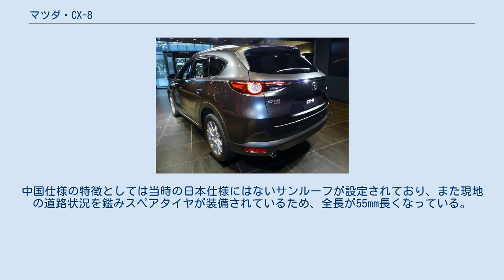マツダ・CX-8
CX-8（シーエックス・エイト）は、マツダが製造・販売する大型クロスオーバーSUVである。
 「SKYACTIV TECHNOLOGY」とデザインテーマ「魂動（こどう）-Soul of Motion」を全面採用した、マツダの日本国内向けクロスオーバーSUVの最上位モデルとして開発された。
 北米を中心に販売されているCX-9と、2代目CX-5のプラットフォームを組み合わせた、3列シートを採用したクロスオーバーSUVとして投入された。
3列目シートを補助席的に扱うことなく、6人ないし7人がゆとりを持って乗車できるミニバンのような居住性を追求している。
マツダはミニバンの車種については、CX-8の投入を機にプレマシーおよびビアンテの販売を終了させており、マツダの代表取締役社長兼CEOの小飼雅道も初代発表時に「国内ミニバン市場は先細りしている」と指摘した上で、3列シートSUVでミニバンに替わる新たな市場を作り上げたいとの考えを示している。
 エンジンは発売当初「SH-VPTS」型2.2L直列4気筒ディーゼルターボ「SKYACTIV-D 2.2」のみを搭載した。
段付きエッグシェイプピストン、超高応答マルチホールピエゾインジェクター、可変ジオメトリーターボチャージャーなどの新技術により、2代目CX-5に搭載された同型式エンジンと比較して、最高出力で+11kW（+15PS)の140kW（190PS）、最大トルクで+30N･m（+3.1kgf･m）の450N･m（45.9kgf･m）に向上させている。
また、2018年10月には、「PY-VPS型」2.5L直列4気筒自然吸気式「SKYACTIV-G 2.5」と「PY-VPTS型」2.5L直列4気筒ターボ「SKYACTIV-G 2.5T」の2種のガソリンエンジンを追加し、計3種類から選択可能となった。
 トランスミッションは、6速ATの「SKYACTIV-DRIVE」（6EC-AT）のみが設定される。
 サスペンションは、CX-9のサスペンション基本構造をもとに減衰力などを専用に調整。
「リバウンドスプリング」をフロントダンパーに採用し、コーナリング時の安定性を向上させている。
 テールランプは、海外専売の2代目CX-9のものを流用。
ただし両車の全幅が異なるため、左右をつなぐアクセントメッキガーニッシュはCX-8専用設計となっている。
 2列目シートは、左右分割のキャプテンシート（2種類／6人乗り）とベンチシート（7人乗り）を設定。
「XD L Package」専用のキャプテンシートには、中央に充電用USB端子付大型コンソールボックスを装備している。
 荷室容量は、3列目までの定員乗車時は239L、3列目シートを倒すと572Lを確保。
荷室のトランクボード下は307mmの深さを備えたサブトランクもあり、さまざまな用途に対応可能。
（いずれもVDA方式、サブトランク容量65Lを含む、Bose サウンドシステム無しの場合） マツダの先進安全技術「i-ACTIVSENSE（アイ・アクティブセンス）」を標準装備（機種により、標準装備される技術やオプション設定が異なる。）また、360°ビュー・モニター、アクティブボンネットの採用等により、事故リスク低減から衝突被害軽減まで、すべての領域において高い安全性能を追求している。
 2018年後半には中国の長安マツダによる生産が開始され、中国市場にも投入された。
中国仕様の特徴としては当時の日本仕様にはないサンルーフが設定されており、また現地の道路状況を鑑みスペアタイヤが装備されているため、全長が55mm長くなっている。
 マツダが本拠地を置く広島県、及びに防府工場が存在する山口県が知事専用車として採用している。